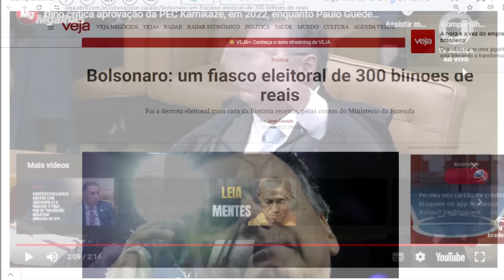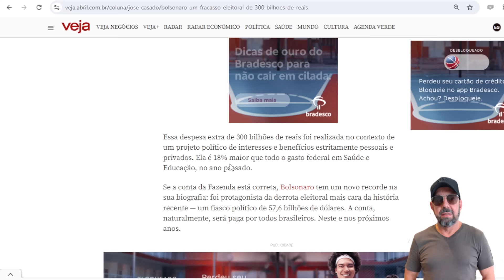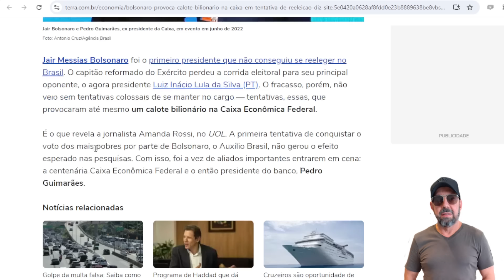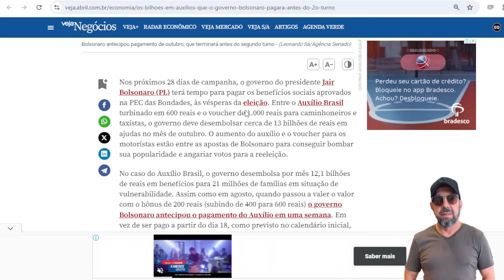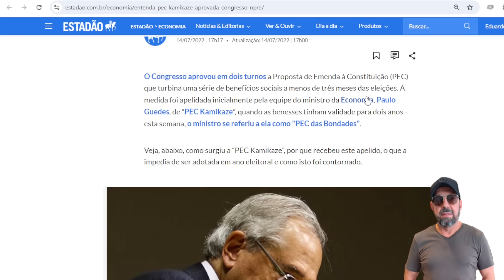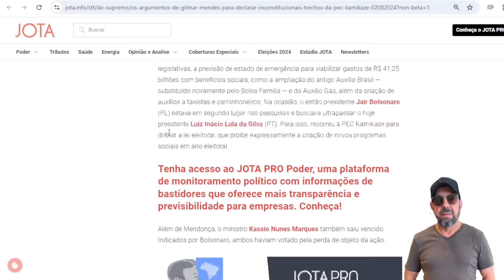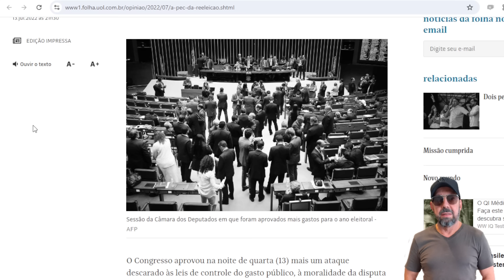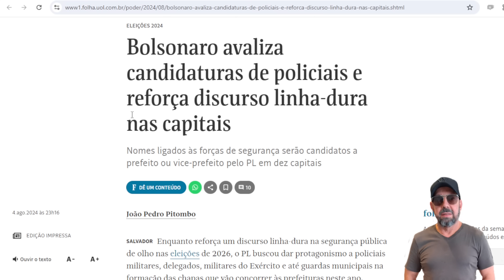STF condena Bolsonaro pela 1a vez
Decisão do Supremo isola os ministros bolsonaristas do Tribunal e desenha o tamaho da condenação que ex-presidente deve sofrer até o fim do ano